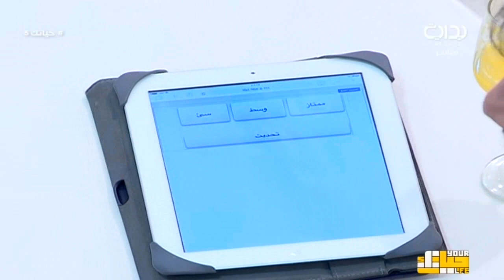تقييم الشباب لطبخة أحمد سعود وعبدالمجيد البندر وفيصل بن قربه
١٤٣٨/٥/١٨ هـ - الأربعاء - اليوم الخامس